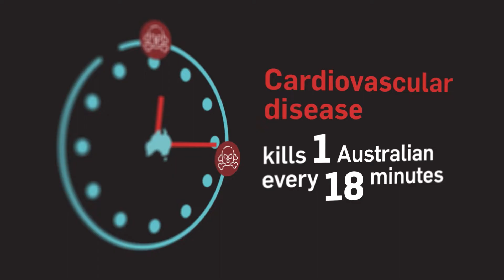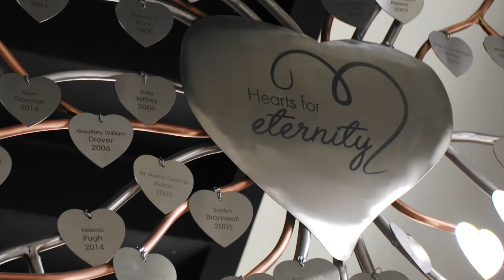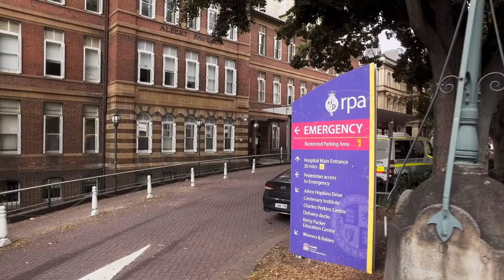The Heart Research Institute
HRI’s mission is to prevent death and suffering from cardiovascular diseases, a complex array of diseases affecting the heart and blood vessels.